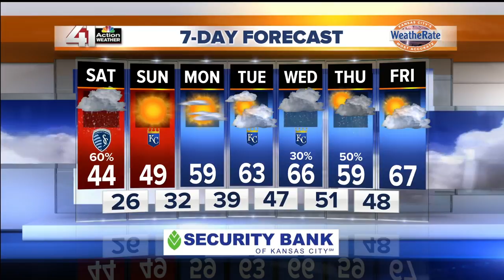41 Action Weather Update